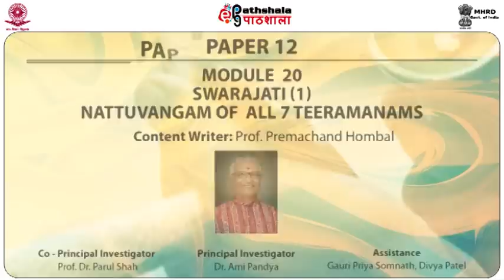Nattuvangam of all 7 Teeramanams (PERA)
Paper: SWARAJATI